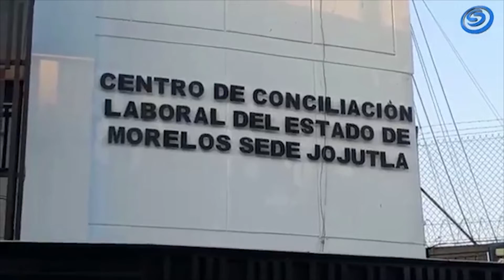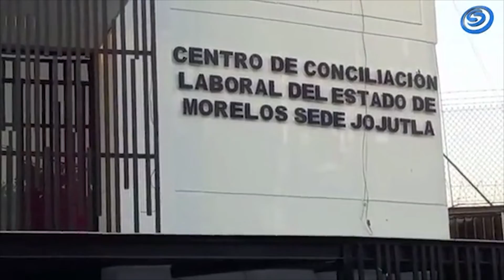ABOGADOS LABORALISTAS DAN SEGUNDO PASO Y PROTESTAN ANTE LA SECRETARIA DE ECONOMÍA.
ABOGADOS LABORALISTAS DAN SEGUNDO PASO Y PROTESTAN ANTE LA SECRETARIA DE ECONOMÍA. LA FUNCIONARIA CONFIRMA CIERRE DE CENTRO DE CONCILIACIÓN EN JOJUTLA